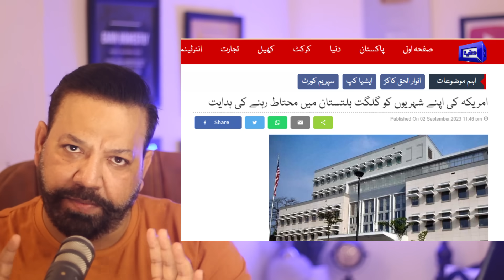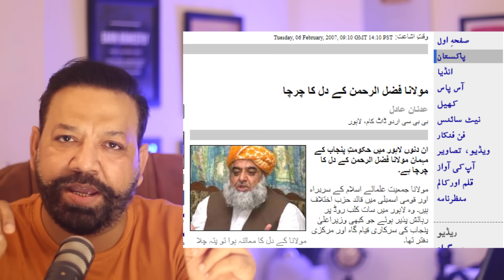فضل الرحمان کی سرجری کی دلچسپ کہانی جی بی میں کیا ہو رہا ہے ؟گروہی اختلاف اینٹی اسٹبلشمنٹ کیسے بنا؟